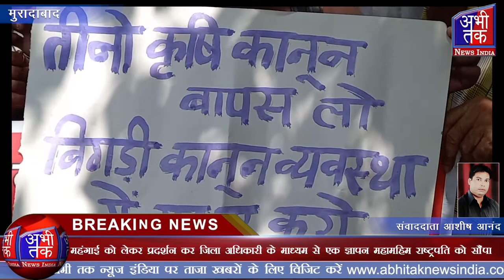महंगाई को लेकर प्रदर्शन कर जिला अधिकारी के माध्यम से एक ज्ञापन राष्ट्रपति को सौंपा | Abhi Tak News